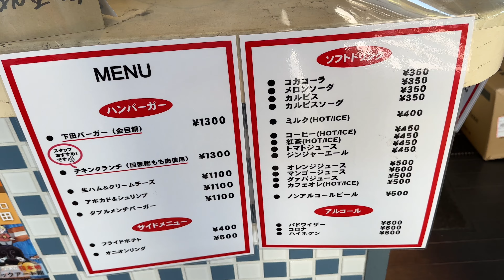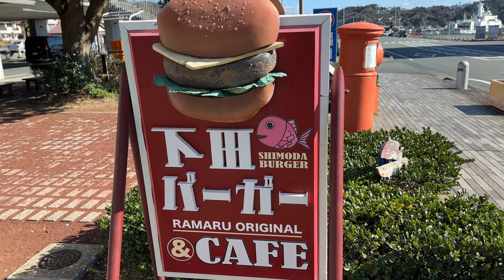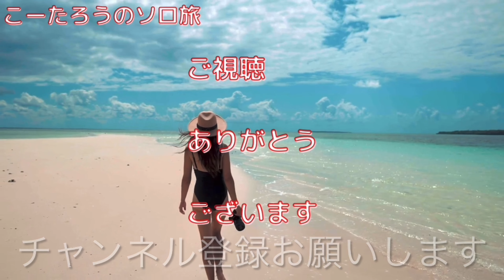Cafe&Hamburger Ra-maru(ラマル) 2023/1 下田バーガー 1300円。紅茶(ICE) 450円。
今日は静岡県下田市外ヶ岡にあるCafe&Hamburger Ra-maru(ラマル)さんにおじゃましました。
2023/1 下田バーガー 1300円。紅茶(ICE) 450円。

このチャンネルはランチをメインにした「実食」グルメ動画です。よろしくお願いします。

撮影：iPhone14Pro
設定：4K60fps
編集：iMovie
サムネ：Phonto